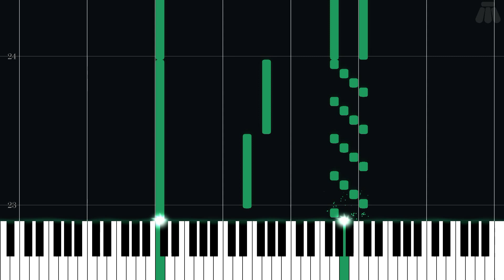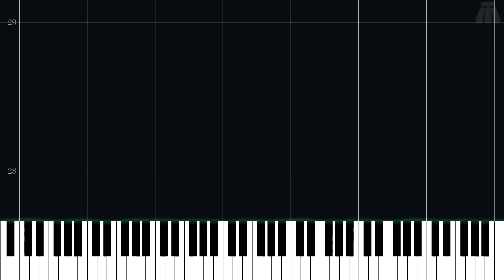Ending - Silkworm - Easy Piano Tutorial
Easy Piano Tutorial for Ending from Silkworm (2014) in the Other series.

Arranged by Jacopo Tore, Chiara Basolu on ninsheetmusic.org